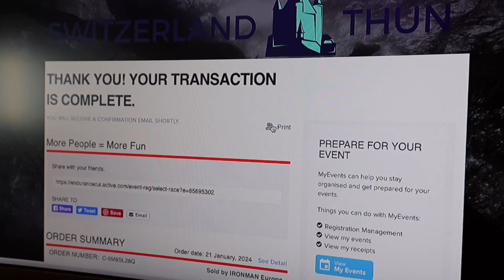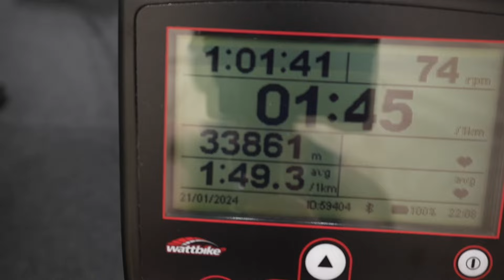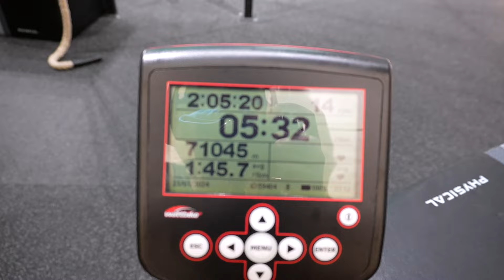Project Iron Man: EP04 | The Harsh Realities of Triathlon Training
In July of 2024 I will be taking on my first full Iron Man triathlon, consisting of;

2.4 mile Swim
112 mile Bike
26.2 mile Run

With the aim of completing the course in 12 hours.

Join me on my journey as I build towards the hardest physical challenge I have ever faced.

In this episode, I discover and share some of the harsh realities I am going to face on this journey.